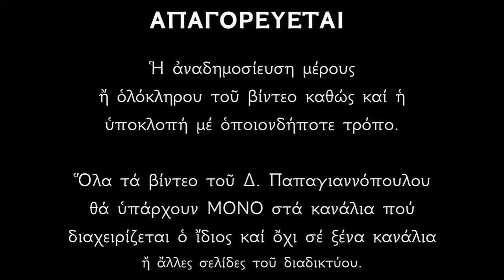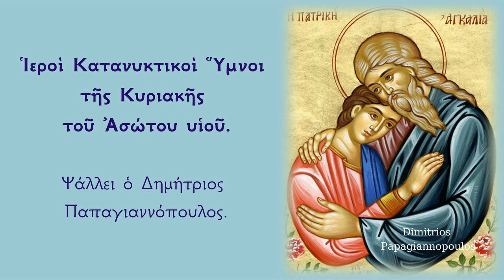ΟΥΡΑΝΙΟΙ ΥΜΝΟΙ - Κυριακή του Ασώτου υιού | Ψάλλει ο Δημήτριος Παπαγιαννόπουλος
Ἀπάνθισμα Ἱερῶν καὶ Κατανυκτικῶν ὕμνων ἀπὸ τὴν Ἀκολουθία τῆς Κυριακῆς τοῦ Ἀσώτου υἱοῦ.
Ὑμνολογεὶ μὲ κατάνυξη ὁ Δημήτριος Παπαγιαννόπουλος.

*** ΠΡΟΣΟΧΗ !!!